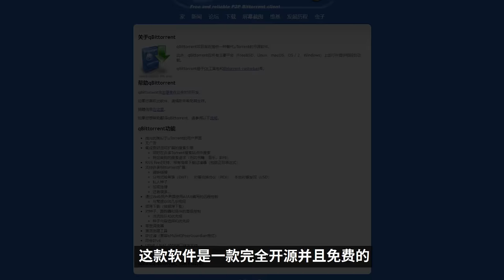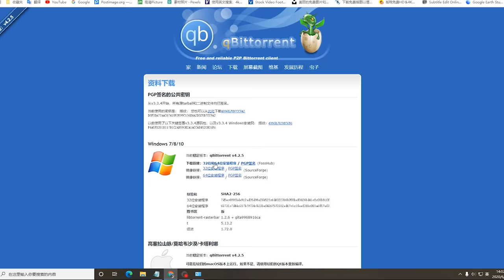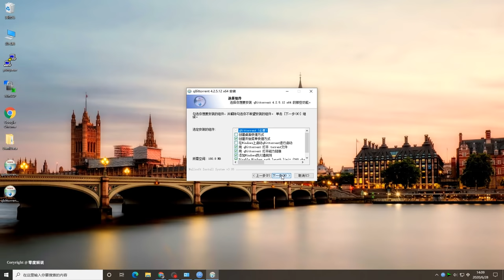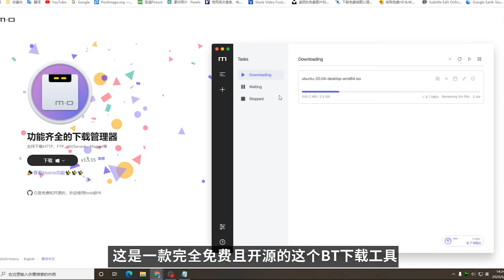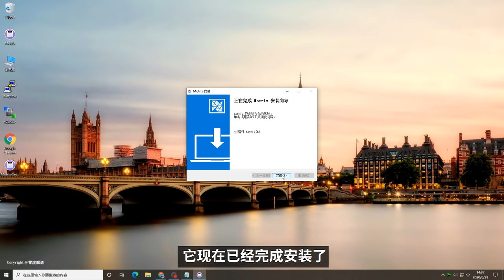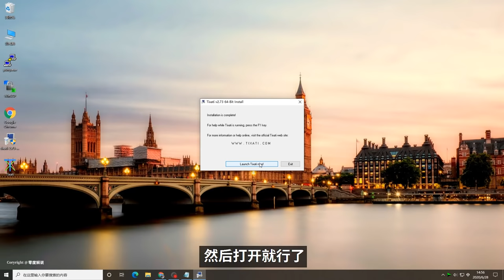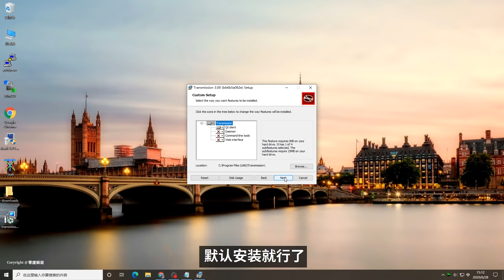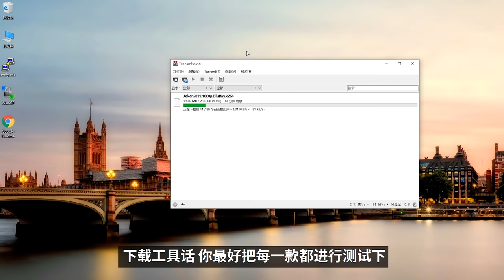bt种子下载神器，不限速，这几款都是真正好用的BT下载工具 | 零度解说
今天给大家介绍的这5款BT下载工具，下载bt资源速度非常快，不限速，支持端口映射，内网穿透等。它们都是完全开源并且免费的磁力链接下载工具，支持UPnP自动端口映射，支持HTTP/SOCK4/SOCK5代理模式下载等。其中部分可以完美支持NAS，群晖，软路由等，可自定义性非常高！